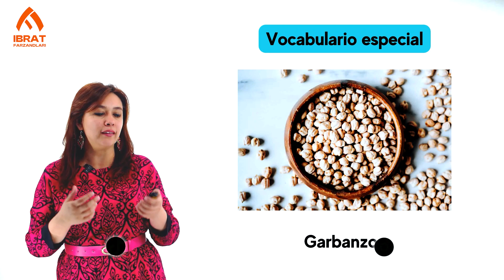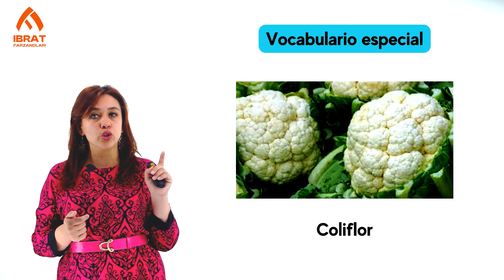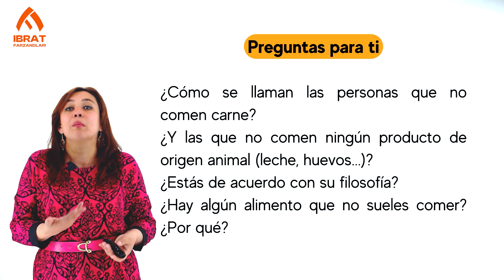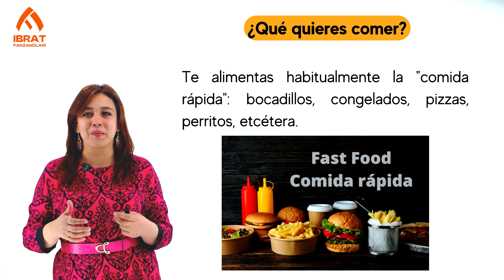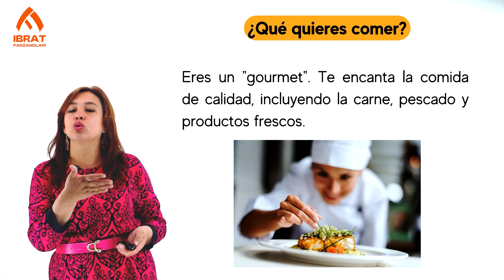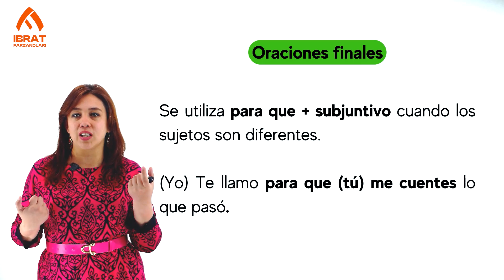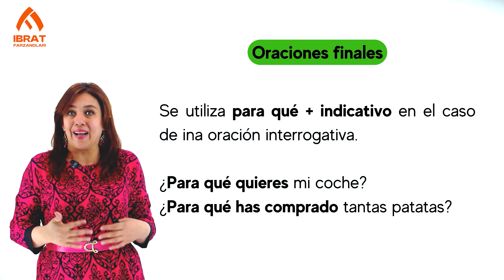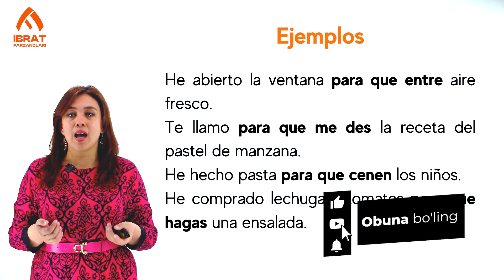Parhez va ovqatlar haqida so‘zlash | 50-dars | Ispan tilini 0 dan o'rganish